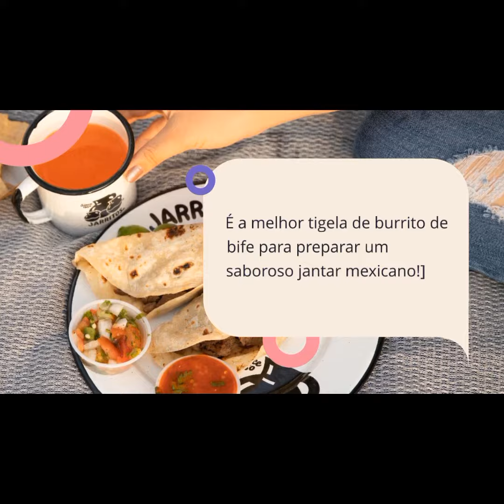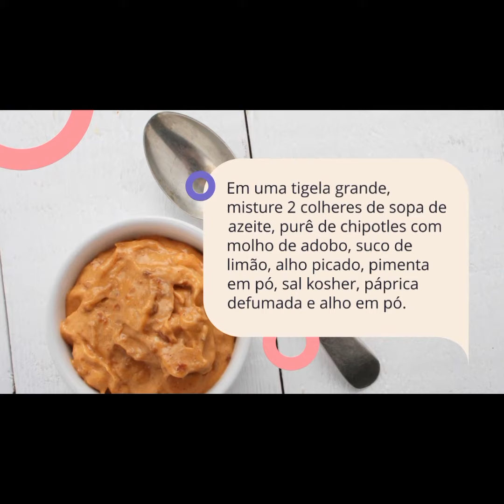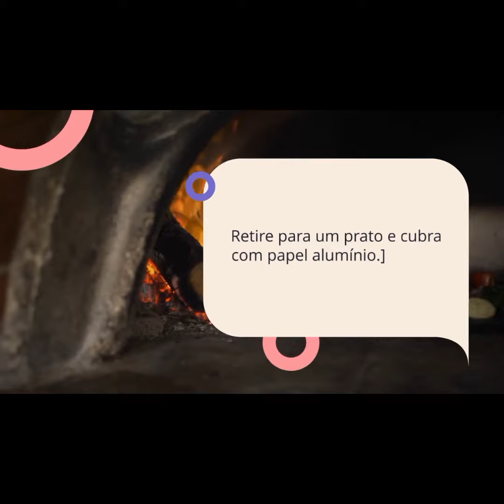TIGELA DE BIFE CHIPOTLE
Você pode fazer Chipotle Steak Burrito Bowl em casa com esta receita fácil de copiar.

O SABOROSO BIFE MARINADO EM ADOBO É FRITO NA FRIGIDEIRA E SERVIDO COM ARROZ COM FAJITA SALTEADA E COBERTURA DE BURRITO.
É a melhor tigela de burrito de bife para preparar um saboroso jantar mexicano!]

TEMPO TOTAL: 2 HORAS E 30 MINUTOS.
Porções: 6]

- 6 Bife e Marinada

- 1kg de flanco, saia ou bife de tira NY

- 3 colheres de sopa de azeite de oliva extra virgem uso dividido

- 3 chipotles em purê de molho de adobo

- 2 limões espremidos

- 4 dentes de alho picados

- 1 colher de chá de pimenta em pó

- 1 colher de chá de sal kosher

- ½ colher de chá de páprica defumada

- ½ colher de chá de alho em pó

VEGETAIS
- 1 colher de sopa de azeite

- 1 cebola amarela grande fatiada

- 3 pimentões cortados em tiras

- ½ colher de chá de sal kosher

COBERTURAS
- guacamole

- Nata

- Fatias de jalapeño

- Coentro fresco picado

SERVINDO
- 6 xícaras de arroz branco cozido (opcional)

BIFE E MARINADA
Em uma tigela grande, misture 2 colheres de sopa de azeite, purê de chipotles com molho de adobo, suco de limão, alho picado, pimenta em pó, sal kosher, páprica defumada e alho em pó.

Coloque o bife na tigela e vire para revestir a marinada.

Cubra e deixe marinar na geladeira por no mínimo 2 horas ou durante a noite.

AQUEÇA UMA FRIGIDEIRA GRANDE EM FOGO MÉDIO-ALTO.
Quando estiver bem quente, adicione a colher de sopa restante de azeite.

Retire o bife da marinada e coloque-o na frigideira quente.

Cozinhe até o ponto desejado, cerca de 4 minutos de cada lado para médio.

Retire para um prato e cubra com papel alumínio.]

VEGETAIS
Adicione 1 colher de sopa de azeite na mesma frigideira.

Adicione as cebolas fatiadas e os pimentões.

Tempere com sal e cozinhe os vegetais, mexendo de vez em quando, durante 5 a 7 minutos.

SERVINDO
Depois de preparar tudo, corte o bife em tiras.

Adicione o arroz cozido no fundo das tigelas e cubra com o bife, os vegetais e as coberturas.

Você deseja eliminar as gordurinhas que tanto te atrapalha?? Nós já ajudamos milhares de pessoas a eliminar de 5kg a 7 kgs em 30 dias, tem alguns casos que até mais!! Quer saber como???